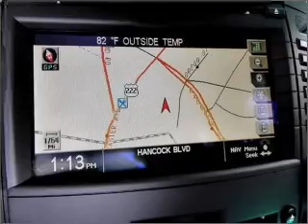2005 Cadillac CTS-V - Reading PA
Year: 2005
Make: Cadillac
Model: CTS-V
Trim: Base
Engine: 5.7 liter 8 cylinder 16 valve
Transmission: 6-Speed Manual
Color: Stealth Gray
Mileage: 50407
Address:
815 Lancaster Avenue